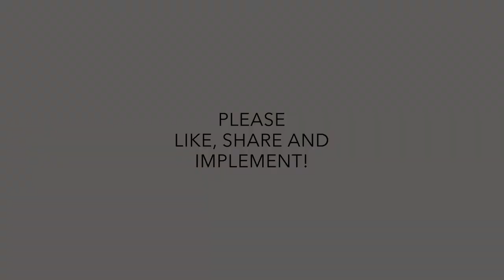You Snooze Your Lose